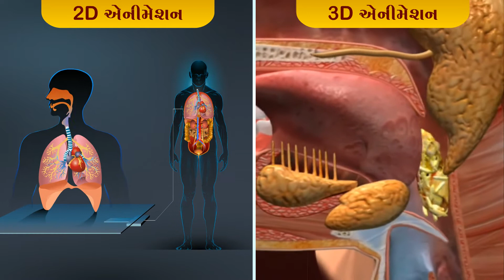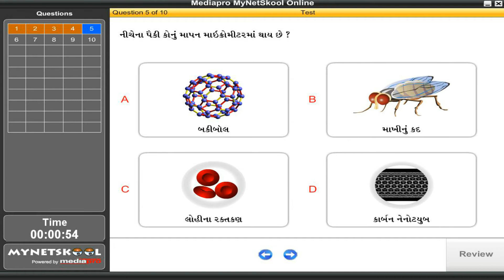MyNetSchool Digital Learning System Presentation - Part 2 of 5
MyNetSchool is a 24x7 Digital Learning System that helps your school become a leader in “student-centric” education by transforming academic processes from “Teaching to Learning”.

MyNetSchool Digital Learning System (DLS) comprises the following:
• Digital Content Library covering GSEB syllabus for classes 1 to 10 (Gujarati Medium)
• Interactive Whiteboard Software
• Formative Assessment Tools
• Summative Assessment Tools
• Digital Content Creation Tools
• Individual User Accounts for Teachers and Students (Classroom and Computer Lab)
• MyNetSchool@Home through MyNetSchool Cloud
• Academic Performance Reports
• Management Reports

MyNetSchool enables teachers to teach better, students to learn better, management to manage better and parents to become more involved in the children’s education.

Convert your classroom into an engaging learning environment using MyNetSchool’s 2D/3D animation-based digital content library covering over 5,000 topics for subjects such as Mathematics, Science, Social Science, Gujarati and English, encompassing the Gujarat State Education Board syllabus for classes 1 to 10 covering a total of 43 subjects.

Over 7000 schools and 20 lakh students across Gujarat actively use MyNetSchool products.